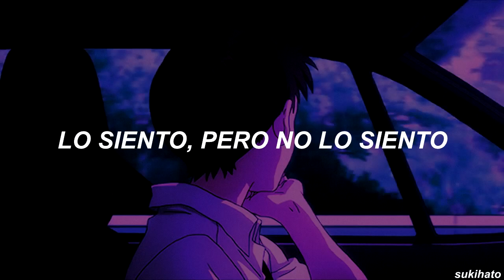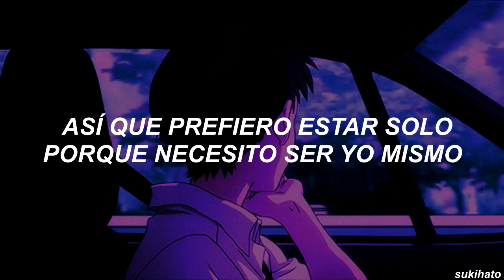「vicent blue ; solo (jennie) // sub español」